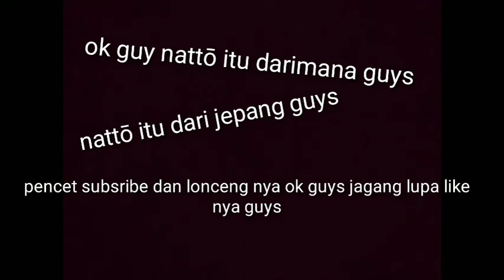jajan natto wow🤩🤩🤩🤩 mukbang